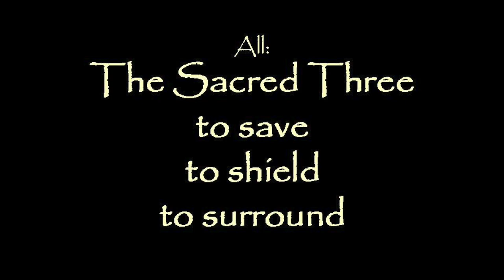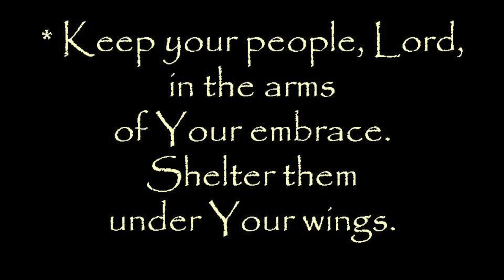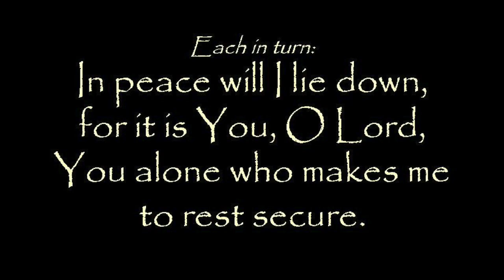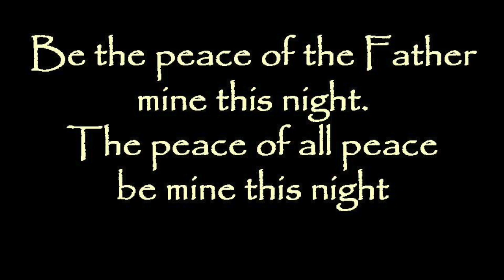Sunday - the Ita Compline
Join in with this version of our Sunday compline.
Ita, who died in about 570, was abbess of a women’s community in Killeedy, County Limerick in Ireland. She ran a school for boys where she taught:
with purity of heart;
simplicity of life
with religion;
generosity
with love.

Among those schooled by Ita was Brendan, who honoured her as his foster-mother and adviser. The Compline that follows is named after her because of its emphasis on examination of the heart, and the prayers of care and protection for each soul who crosses our path.

Our Daily Prayers are available in CD form, or as a download,